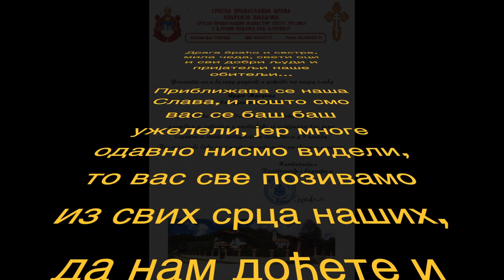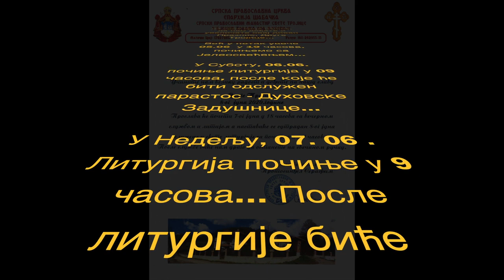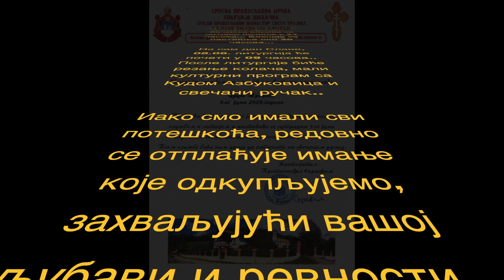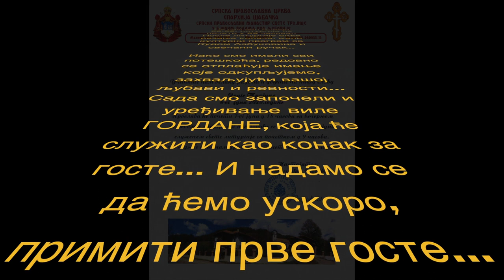Позивница за Славу pozivnica Za Slavu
Драга браћо и сестре, мила чеда, свети оци и сви добри људи и пријатељи наше обитељи...

Приближава се наша Слава, и пошто смо вас се баш баш ужелели, јер многе одавно нисмо видели, то вас све позивамо из свих срца наших, да нам дођете и увеличате овај диван Празник, Друге Тројице...

Већ у петак увече 05.06  у 19 часова, почињемо са Јелеосвећењем...

У Суботу, 06.06. почиње литургија у 09 часова, после које ће бити одслужен парастос - Духовске Задушнице...

У Недељу, 07. 06 . Литургија почиње у 9 часова... После литургије биће свечани ручак и мали културни програм...
Вечерња служба са литијом почиње у 17 часова... Бденије се наставља око 20 часова...

На сам дан Славе, 08.06. литургија ће почети у 09 часова..
После литургије биће резање колача, мали културни програм са Кудом Азбуковица и свечани ручак..

Иако смо имали сви потешкоћа, редовно се отплаћује имање које одкупљујемо, захваљујући вашој љубави и ревности...
Сада смо започели и уређивање виле ГОРДАНЕ, која ће служити као конак за госте... И надамо се да ћемо ускоро, примити прве госте...

Зато нам учините радост и дођите да се скупа помолимо и да се заједно радујемо...